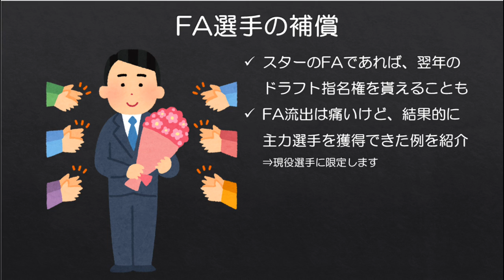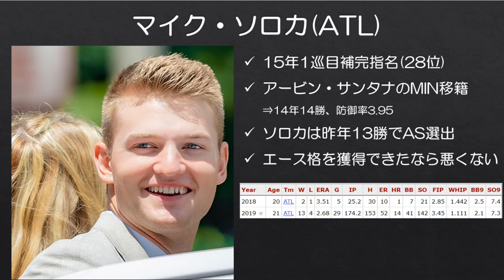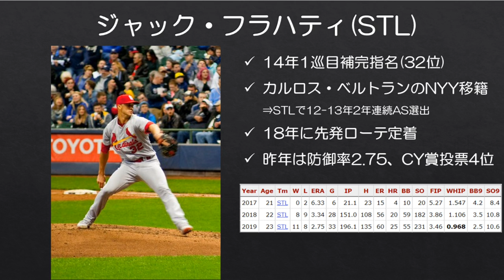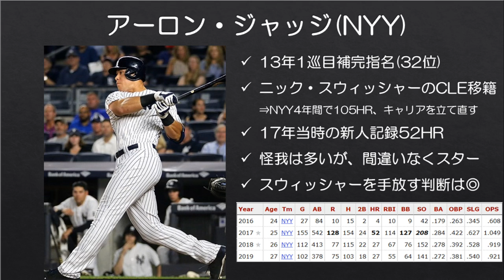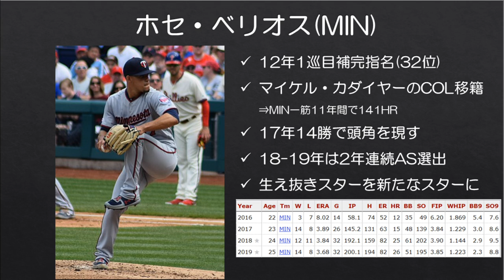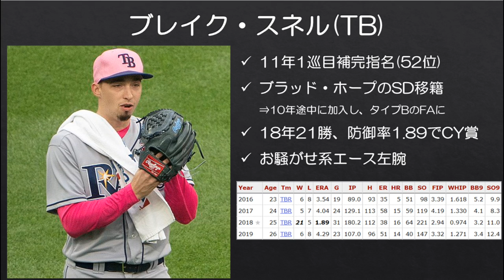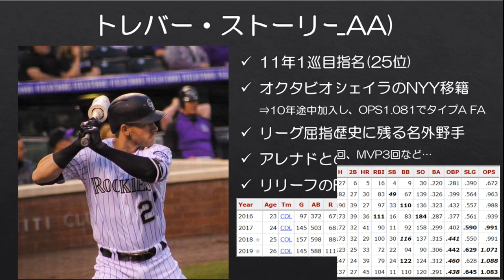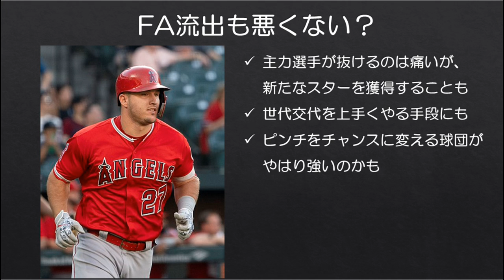【MLB】FA流出のピンチをチャンスに！補償の指名権で現役スターを獲得した例を紹介！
FAでの選手の流出、特に補償としてドラフト指名権を得られるようなレベルの選手の移籍は多かれ少なかれチームにとっては痛手となるでしょう。

チームにとっていわばピンチなわけですが、そんなピンチを逆手にとって、補償で得たドラフト指名権で未来のスター選手を獲得した例も数多く存在します。

今回はFA補償のドラフト指名権で現役のスター選手を獲得した例をご紹介します。

■現行のFA補償制度はここでも説明しています。
【MLB】新しいスター誕生の瞬間！ドラフトについて学ぼう

Thumbnail
Mark Teixeira basepaths 2011 by Keith Allison